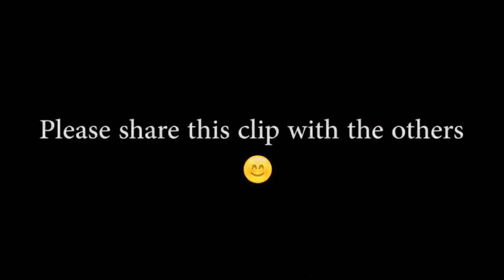Maa Baap Ki Izat Kesy Ki Jaye | Part 1| Muhammad Waseem Farooqi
For More Latest Updates , Visit Our Official Facebook Page !